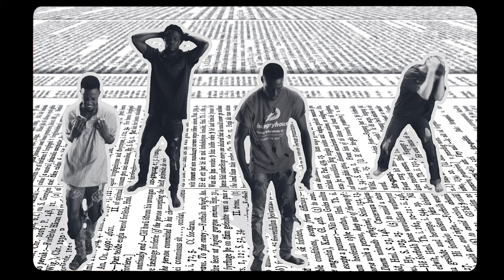CHINKO EKUN - MAFO (OFFICIAL VIDEO)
Chinko Ekun drops visuals to his single MAFO.

CREDITS:
Produced by BIG DRE
Mixed & Mastered by SPYRITMYX
Written & Recorded by CHINKO EKUN
Video Shot & Directed By CAPITAL DREAMS PRODUCTION